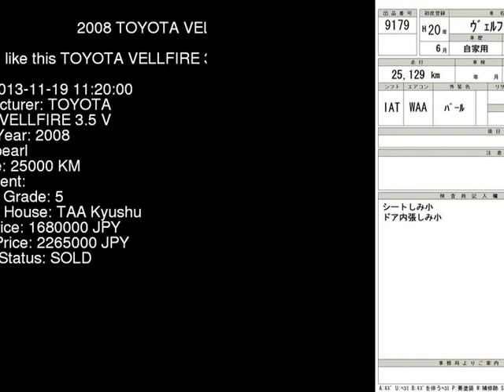2008 TOYOTA VELLFIRE 3.5_V GGH20W